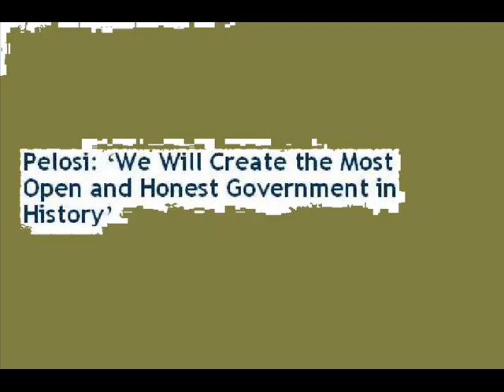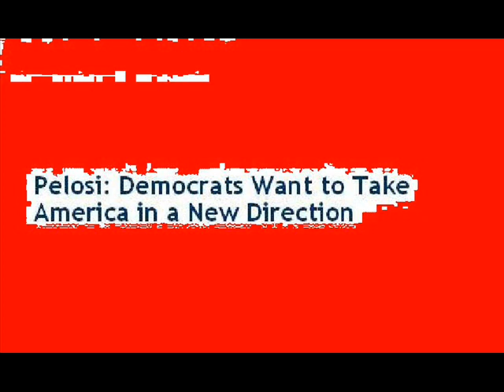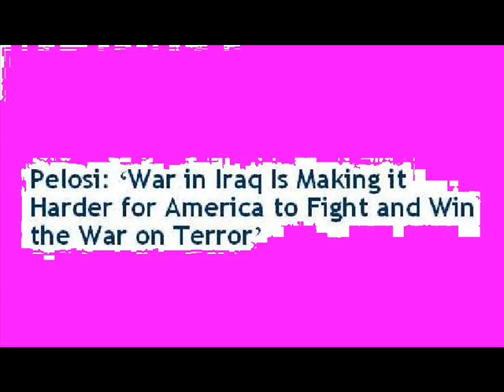Nancy pelosi good luck in election song clip video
a song dedicated to nancy pelosi, "good luck in election clip" - i just called to say i love u.